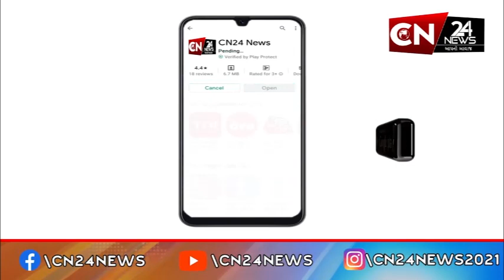લીંબડી : શાળા નં : 2 ના વિધાર્થીઓને હોસ્પિટલની કરાવાઈ મુલાકાત